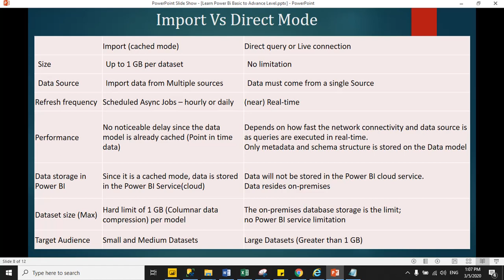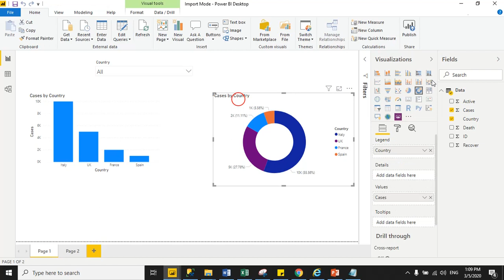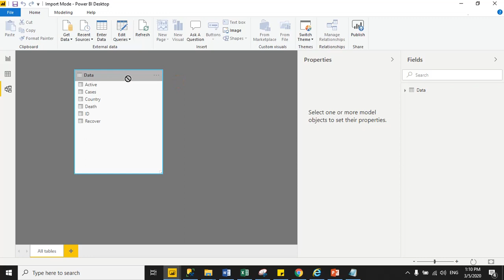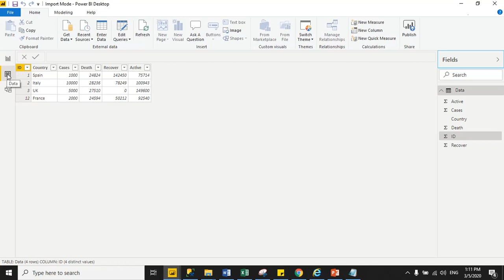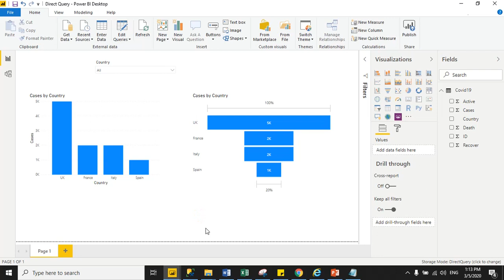5 - Import Vs Direct Query Mode Difference in Power Bi Desktop